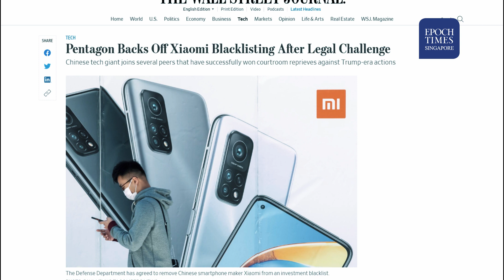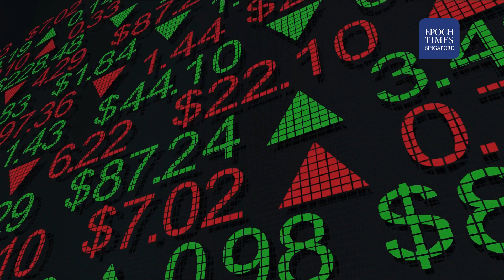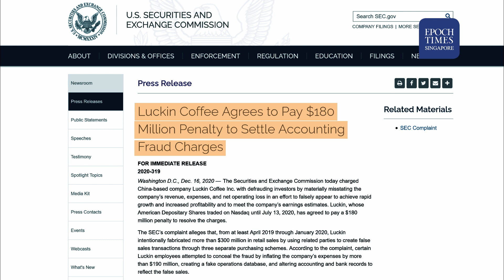Chinese Companies UNDETERRED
Despite the risk of being delisted, Chinese companies still continue to seek American capital.
Fund raised through IPO increased tenfold from Q1 2020 to Q1 2021.